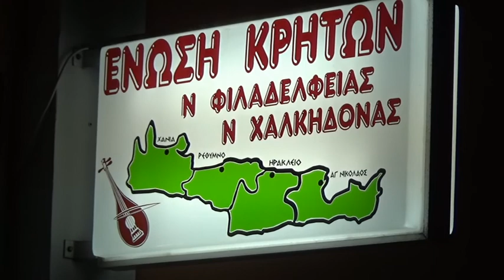Νο 2 ΕΝΩΣΗ ΚΡΗΤΩΝ ΝΕΑΣ ΦΙΛΑΔΕΛΦΕΙΑΣ- Ν. ΧΑΛΚΗΔΟΝΑΣ ΡΑΚΟΚΑΖΑΝΕΜΑΤΑ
Λύρα τραγούδι Γιάννης Μπασκάκης
Λύρα Μαντολίνο τραγούδι Θοδωρής Ποθουλακης
Λαουτο Αρτέμης Δρανδάκης
Μαντολίνο Βασιλης Κανατάς
Λύρα τραγούδι Στέλλα Κουκακη
Λύρα Μαν Κλαδος